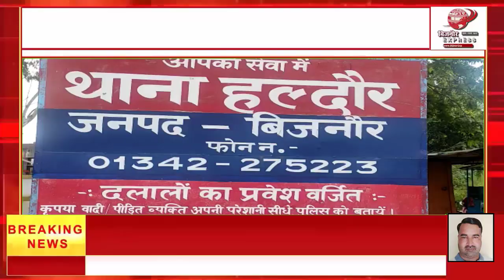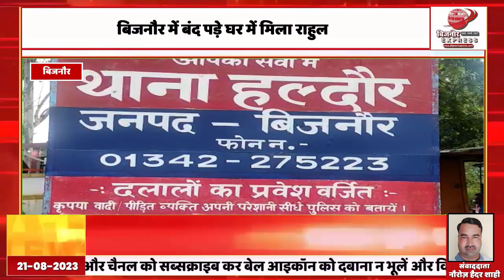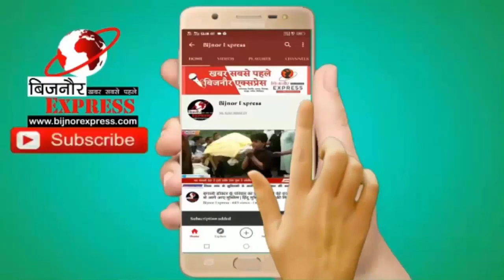26 August 2023